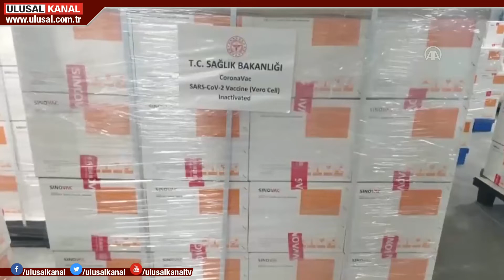İlk parti havalimanına transfer ediliyor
Çin aşısı Türkiye'ye gönderilmek üzere havalimanına transfer ediliyor. İlk parti olan 1 milyon 340 bin aşı, 7 nakliye aracı ile havalimanına transfer edilmek üzere hazırlandı.